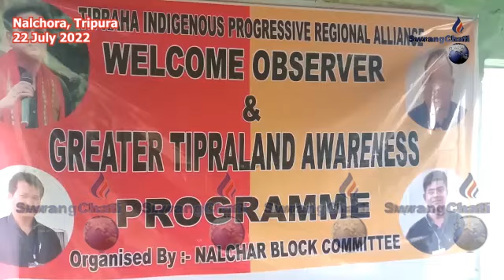II TIPRA Motha Kokchapma Panda Songchajakha II Padmaluchan High Schoolo II